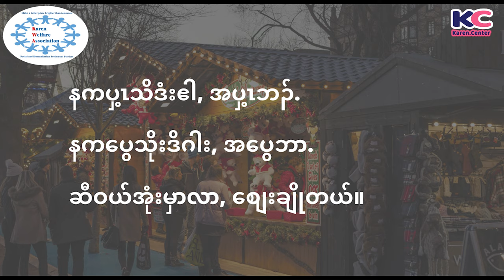Karen Daily Usages Episode 38